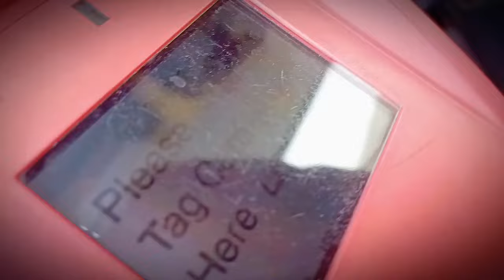Dubai life after heavy rain | we are visiting Dubai mall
Assalam o Alaikum my name is Muhammad Zeeshan I have a general shop I have created my own channel on YouTube I share my video with you guys about what I do all day. This is my blogging channel.

Dubai mall visit vlog
Dubai mall biggest in the world
Dubai Heavy Rain Today | Dubai Weather Today| UAE Weather Upda
Heavy rain floods parts of Dubai Marina and JBR
Dubai, UAE is being devastated! The worst storms and floods
Travel To Dubai | Amazing Facts about Dubai | Excursion to Dubai
dubai heavy rain today|shots
Abu Dhabi - Complete Travel Guide - B UAE Dubai
First IMPRESSIONS of ABU DHABI S06 EP.91 | MIDDLE EAST
Top Ten Tourist Places To Visit In Abu Dhabi - UAE
Abu Dhabi Complete Travel Guide - Top 20 Places To Visit In Abu Dhabi
We had a big fight with taxi drivers in Abu Dhabi, but why?
JOBS IN ABU DHABI & DUBAI WALK IN INTERVIEW | FOUGHTY1